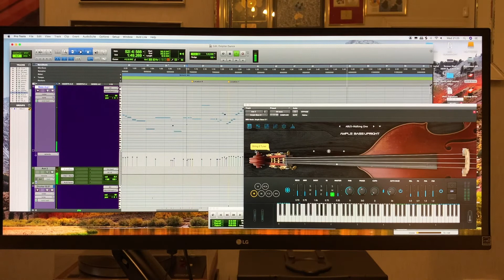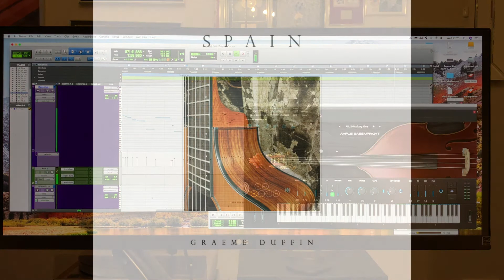Graeme Duffin upcoming Jazz album - Spain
Showing how he used the virtual instrument: Ample Bass Upright
Pre-Order the album Spain: